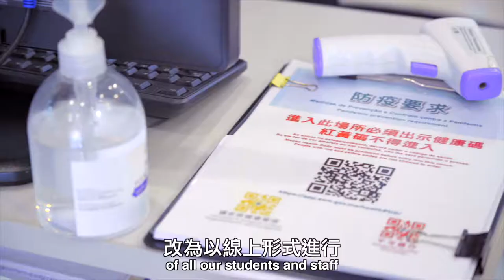澳門大學校長宋永華致新生開學歡迎辭UM Rector Yonghua Song’s Welcome Speech to New Students